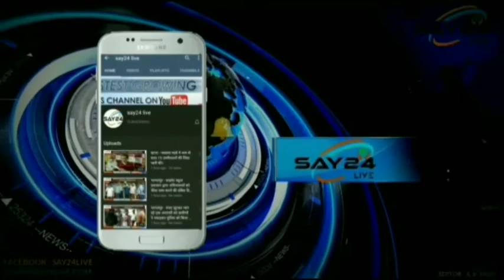अजगैबीनाथ धाम के गंगा नदी में घड़ियाल निकलने से कावड़िया के बीच मचा हड़कंप..